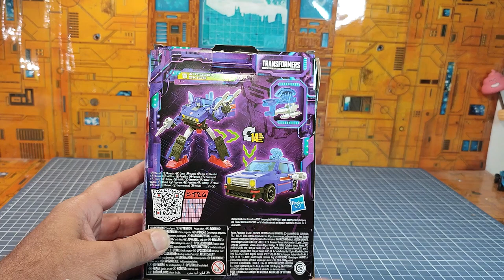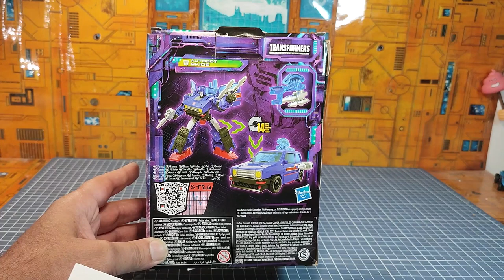Review Fr Transformers Legacy Skids